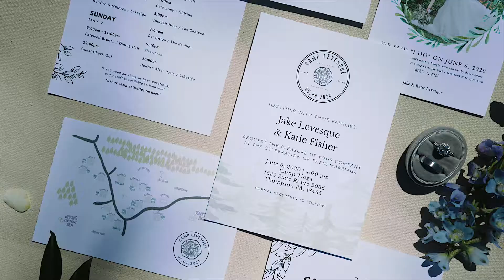"I don't know why she said "Yes" but she did" A Pennsylvania Wedding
A sneak peak at Katie & Jake's beautiful wedding day at Camp Tioga in Thompson, PA!